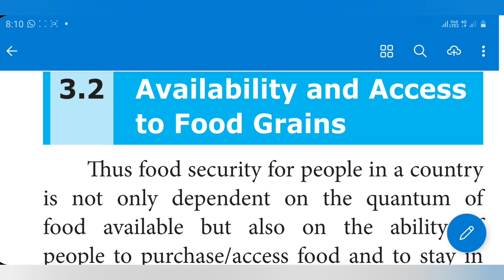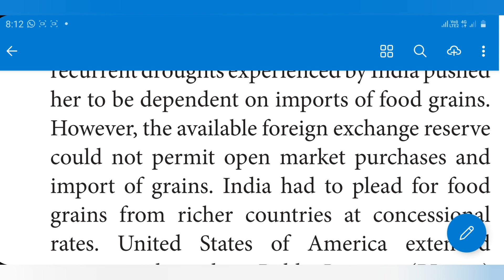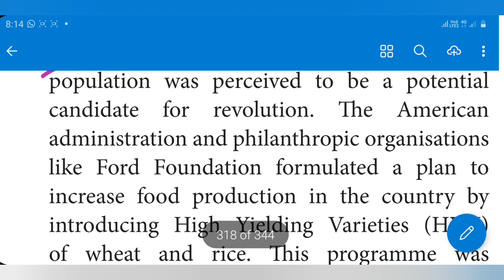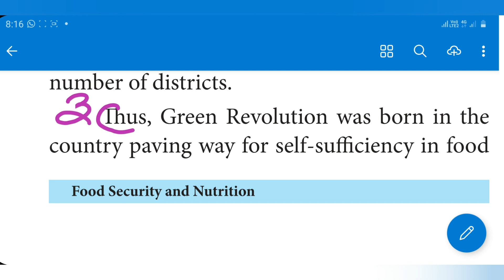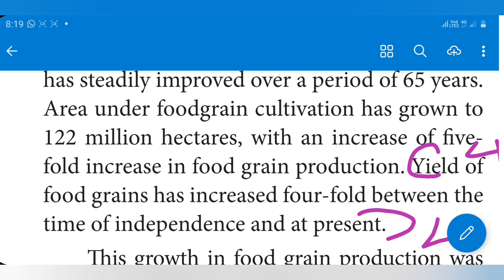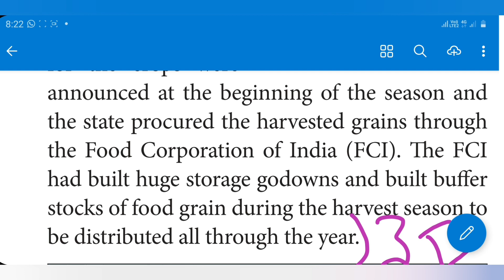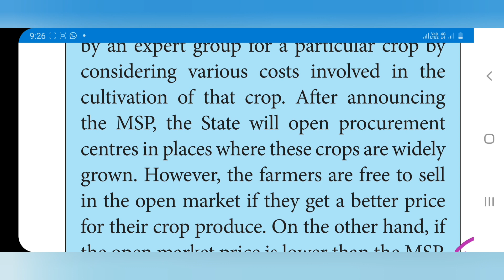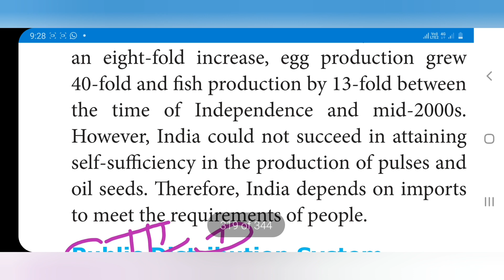TN SAMACHEER 10th SOCIAL SCIENCE ECONOMICS UNIT 3 FOOD SECURITY AND NUTRITION PART 2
THIS VIDEO IS FOR TN SAMACHEER 10th SOCIAL SCIENCE ECONOMICS UNIT 3 FOOD SECURITY AND NUTRITION PART 2 AVAILABILITY AND ACCESS TO FOOD GRAINS MINIMUM SUPPORT PRICE